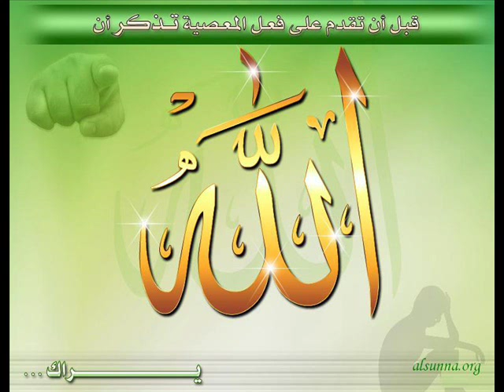Surah 103: al-Asr سورة العصر by Muhammad Siddiq Minshawi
1.I [Allah] adjure by the Time.

2.Verily, man is heading to destruction and punishment,

3.Except those who believe and do righteous deeds and advise one another to adhere to the True Religion and to be patient.